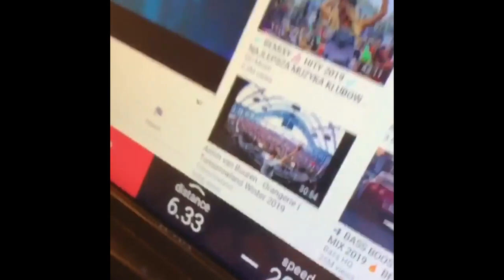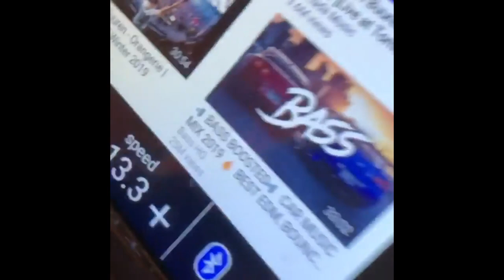Sorana Cîrstea's ADVANCED Tennis Training & Tennis Drills 2024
Sorana Cîrstea has the most advanced tennis training and the best tennis drills for 2024, in this video we will explain her tennis practice and Sorana Cîrstea tennis workouts in gym at home. Sorana Cîrstea Miami open 2024 practice.

00:00 Sorana Cîrstea tennis strength training
03:08 Sorana Cîrstea forehand practice
05:00 Sorana Cîrstea cardio workouts for tennis
07:18 Sorana Cîrstea Serve tips practices in slow motion
09:29 Sorana Cîrstea footwork drills practice
12:01 Sorana Cîrstea backhand technique